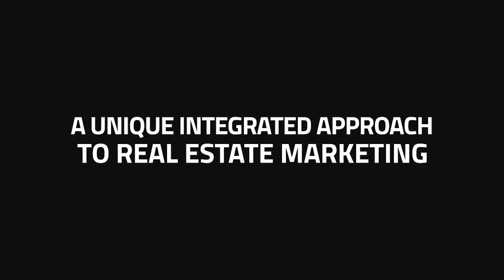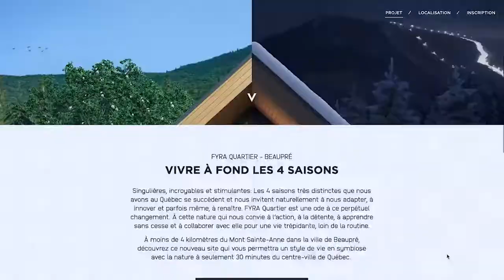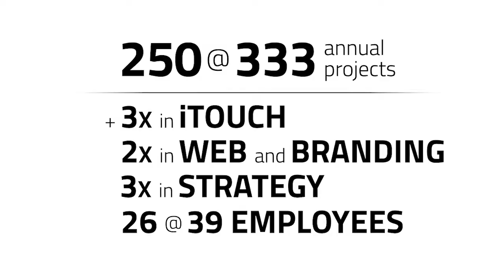Wrapup 2020 Graph Synergie' Productions (ENG)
Our Graph Synergie Productions, in video in 180 seconds.